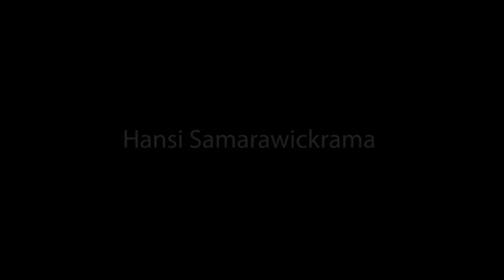26 Stories: 18 - Hansi Samarawickrama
This week we have a new story from 26 Stories: Measuring the positive impact libraries have on people’s lives.

Released online every fortnight, 26 Stories will showcase real stories from Tea Tree Gully residents and visitors, highlighting the library’s positive and life-changing impact on our community.

Hansi arrived in Australia on a Friday in 2014. Hansi knew that the library was a hub of community connection and was very aware that as a new arrival she may become overwhelmed and feel very isolated. At the library she found a notice about a new arrivals group that met at the church across the road. Through this group she met a core group of friends and was able to find her first job here in Australia.

“The Library has been a great friend of myself in many ways”

We want to hear from you – how has the library impacted your life in a positive way? No story is too big or too small, and stories will be either video or a text and photo format. If you’d like to tell your story or see others' stories visit the 26 Stories webpage to fill out the form and our team will be in touch. cttg.sa.gov.au/26stories